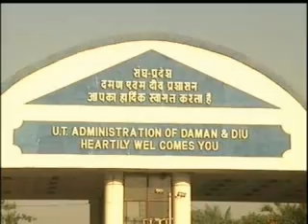Daman & Diu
Daman & Diu - Discover Paradise. Tiny land of beauty at heart